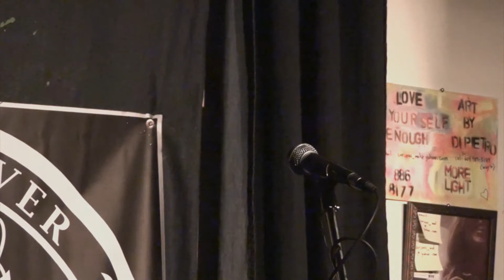Sebastien Wen - Death's Carnival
Sebastien Wen came in 1st place with a score of 52.7 on February 4th at the Vancouver Poetry Slam.  This is his poem Death's Carnival.